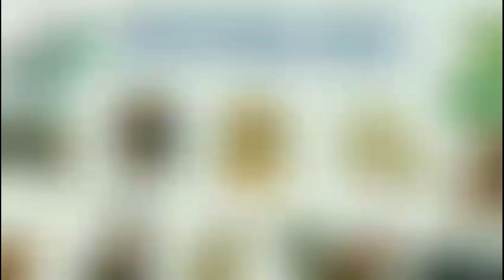Luận Giải Tài Lộc - Sự Nghiệp 6 tháng đầu năm 2022 của 12 con giáp chi tiết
Luận Giải Tài Lộc - Sự Nghiệp 6 tháng đầu năm 2022 của 12 con giáp chi tiết @Luangiai12congiap
Luận giải 6 Tháng đầu năm 2022 về vận trình Tài Lộc Sự Nghiệp của 12 con giáp
💥[ ĐẶC BIỆT KÊNH KHÔNG BÁN VẬT PHẨM PHONG THỦY]💥